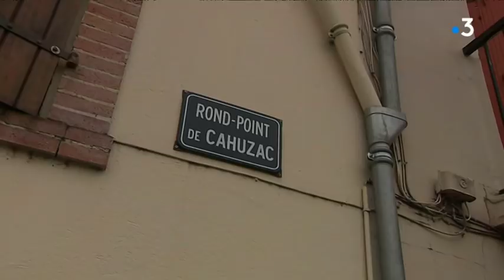L'humour des gilets jaunes de Gimont (Gers)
Et ce lendemain des fêtes, beaucoup de gilets jaunes maintiennent leur rassemblement, malgré le froid et la fatigue. Exemple à Gimont dans le Gers, où la mobilisation continue avec humour.